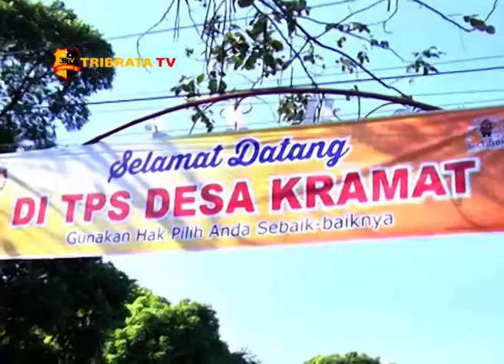TIM PAMATWIL MABES POLRI TINJAU PELAKSANAAN PILKADA